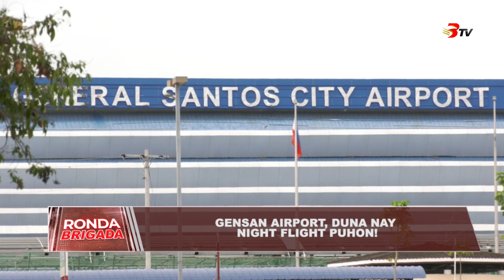GenSan airport, duna nay night flight puhon!